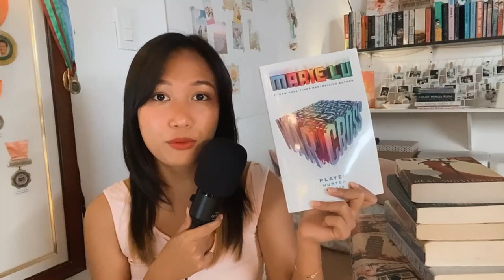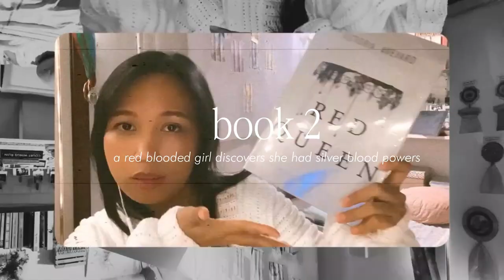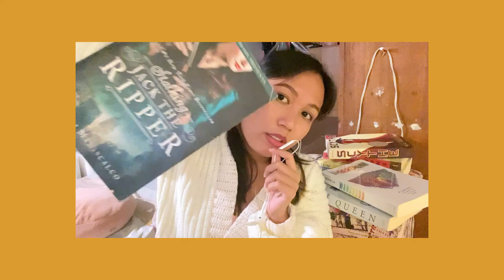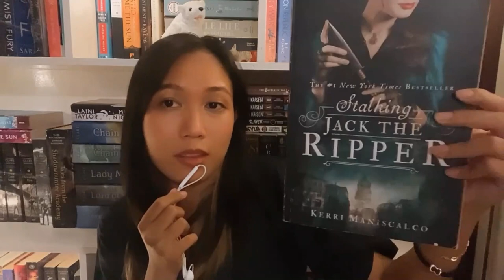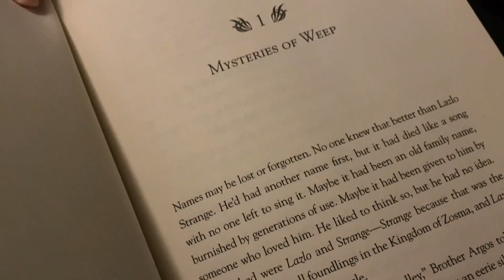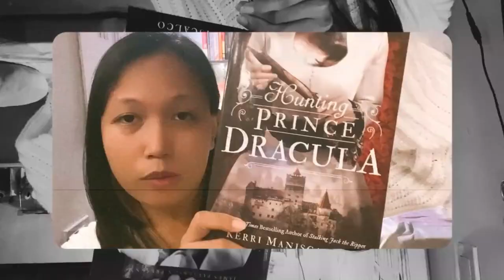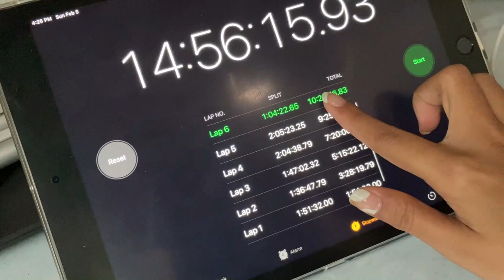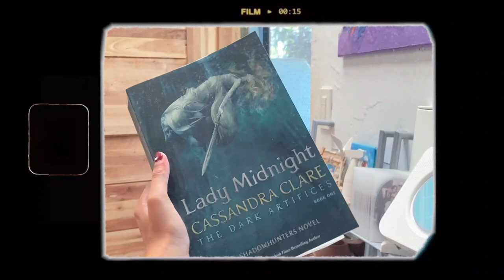reading for 24 hours 📖 24 hour reading vlog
⤷ hello everyone i'm alex & i make content about books, studying, and my daily life

warm hugs,
alex ☆ﾟ.*･｡ﾟ

♡ chapters ♡

♡ music ♡
🎶 Maxwell Landry on Tiktok
🎶 모리(morrie) - This is me